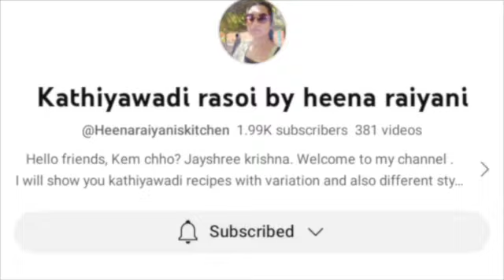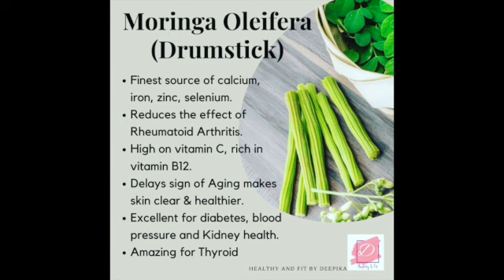બાફવાની જંજટ વગરનું ગ્રેવીવાળું શાક |bharela sargava nu shaak |masala drumstick curry|sargavanu sak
sargavanusakbyheenaraiyaniskitchen

Ingredients:
drumsticks
gathiya /gujiya/roasted besan
peanuts
chilli powder
turmaric powder
oil
cumin coriander powder
crushed garlic
chopped chilli
grated ginger
garam masala
salt
jaggery
lemon juice
water
hing
chopped coriander leaves
mustard seeds
chopped onion
tomato puree

sargavanu shak sargavanu shaak gujarati sargavanu sak banavani rit sargavanu soup sargava nu besan value shaak sargavanu khatu shak instant sabji drumstick kadhi recipe drumstick recipe
મારી ચેનલ પર વિવિધ રેસીપીઓ જોવા માટે નીચે આપેલી લીંક પર ક્લિક કરો અને બનાવો:

Stay healthy ,stay safe and keep smiling .